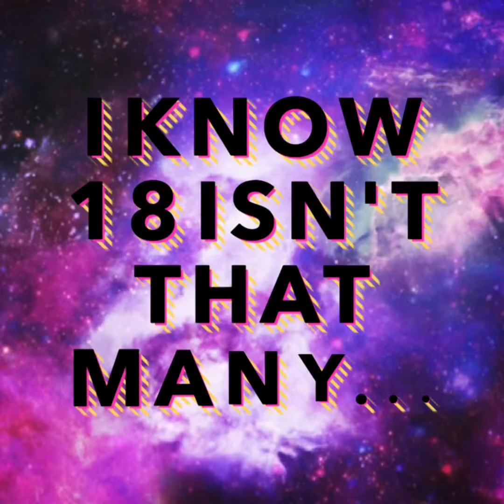JUST TWO MORE SUBS!!! YOU GUYS CAN DO IT!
YAAAY! TYSM! IF YOU HAVEN'T SUBED TO ME ALREADY, PLEASE DO! TWO MORE SUBS UNTIL TWENTY!!!